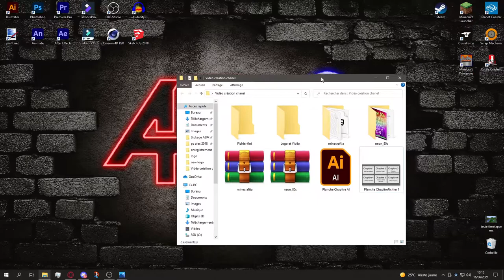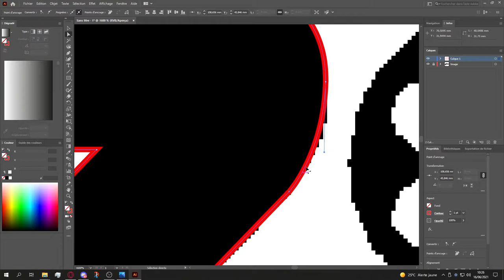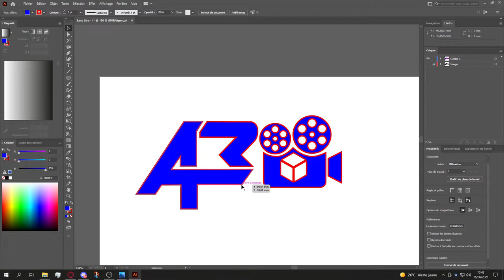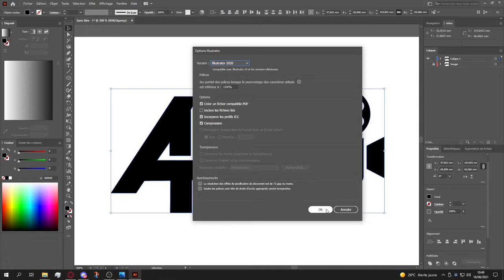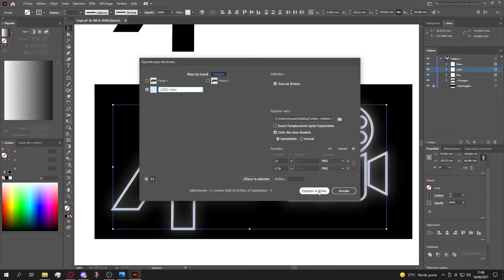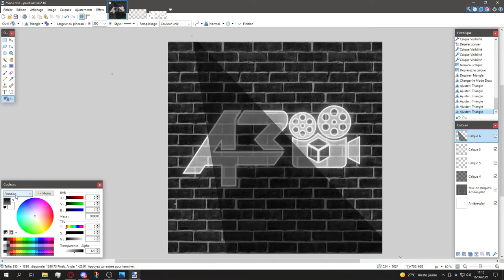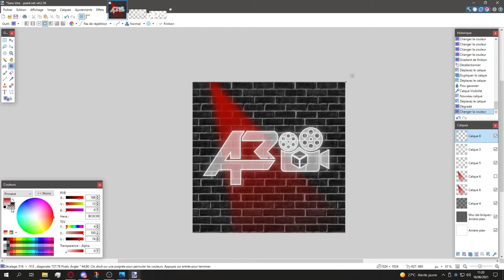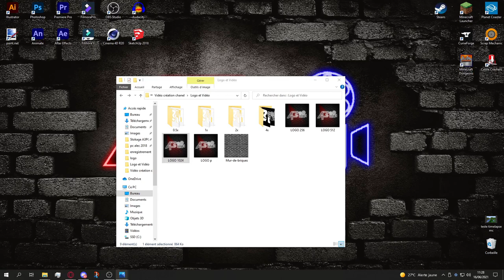JeRedesignMaChaîne 2 : Créer son LOGO et ses Variantes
Je vous montre Comment créer un LOGO et créer des Variantes.

👁 - A voir. 👁

Périférique:
Bird UM1 : ...
écran : ...

Composant PC :
carte mêre
RAM 8x2
Water cooling
GTX 1660

     Sommaire
00:00 = INTRO
00:20 = Création du logo
19:55 = Création des variantes
44:45 = Comparaison et OUTRO